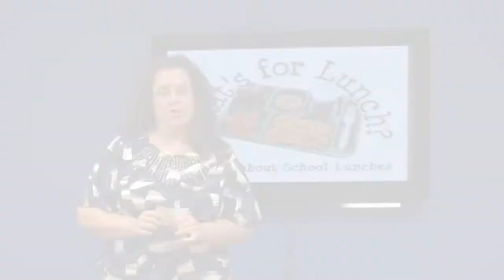The Daily Grind- Episode 77 - Cowboys and Indians